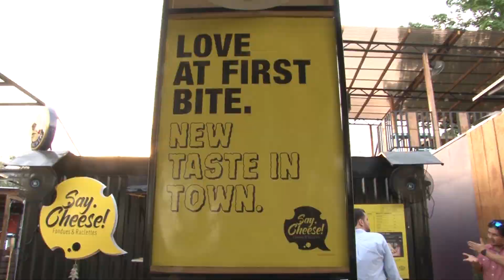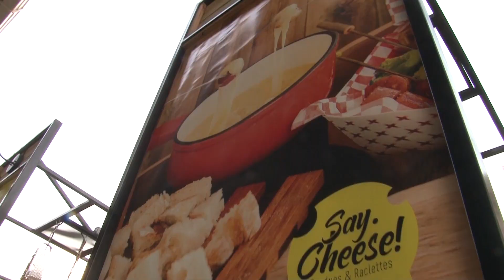Say Cheese: Un restaurante para los amantes del queso en San Pedro Sula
"Say Cheese" es un restaurante que prepara deliciosos fondues y raclettes. Está ubicado en el food truck "El Estadio" de la ciudad de San Pedro Sula.